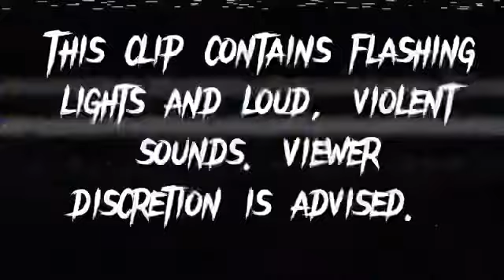LOCKDOWN (Jurassic park analog horror)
The R.A.D.F has found another anomaly thanks to a brave volunteer @thenatureboy1511 he was able to locate and donate this blood covered tape to the R.A.D.F

Warning this tape includes blood,scary images, and scary noises.